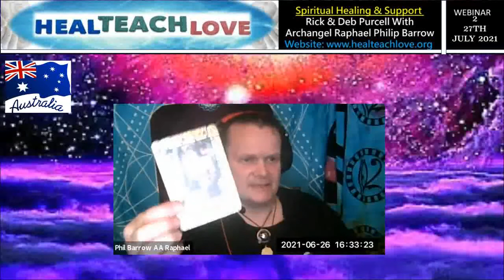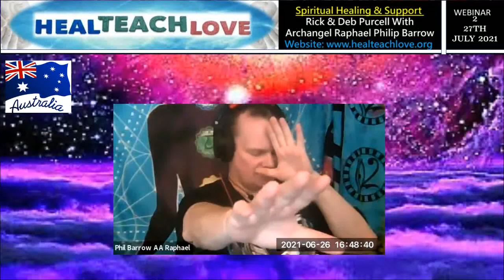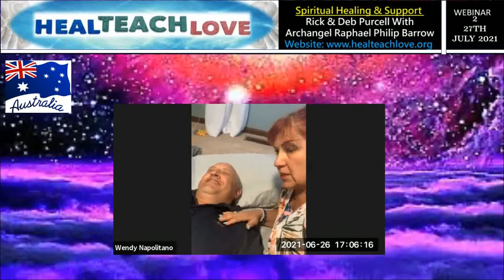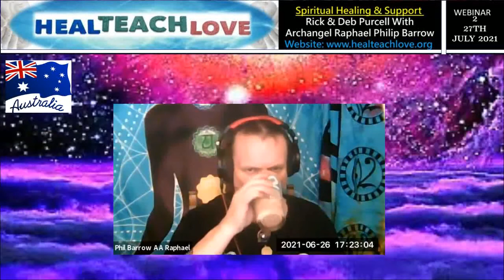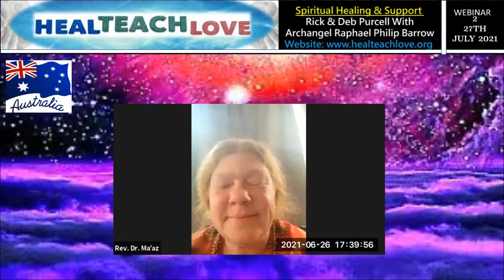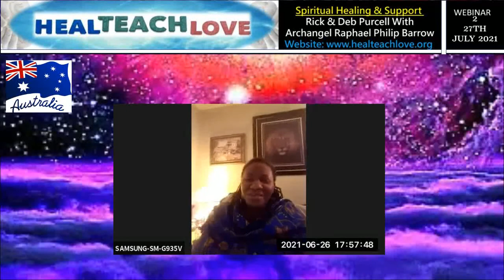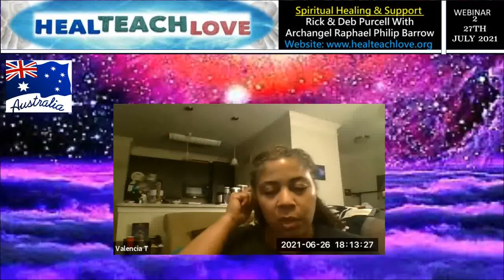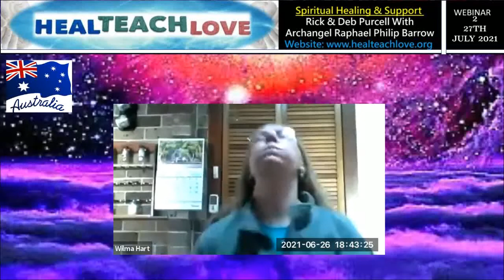Australia Webinar 2 - Spiritual Healing & Support Rick & Deb Purcell With Guest Philip Barrow